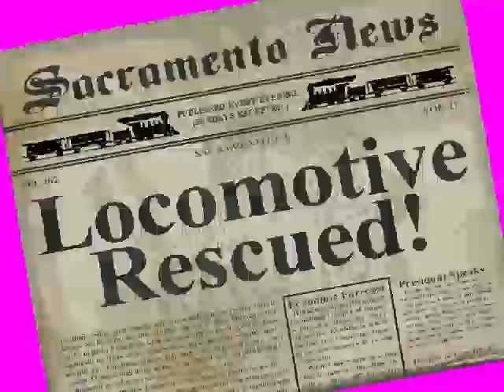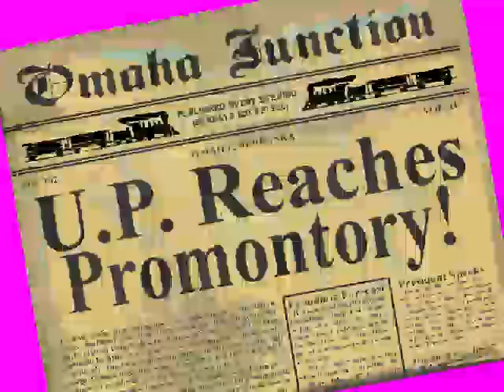Lionel Trains Presents Trans-Con! - Newspapers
All of the spinning newspapers featured in the game. Feel free to use the pink/purple screen to your own advantage.